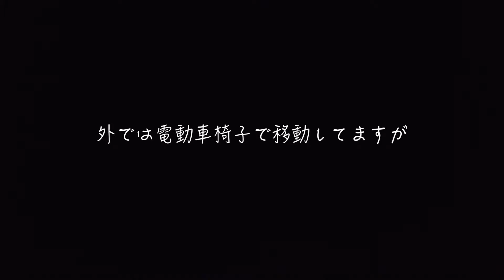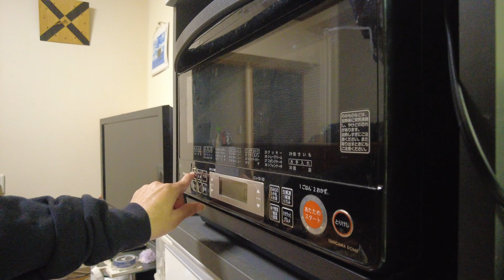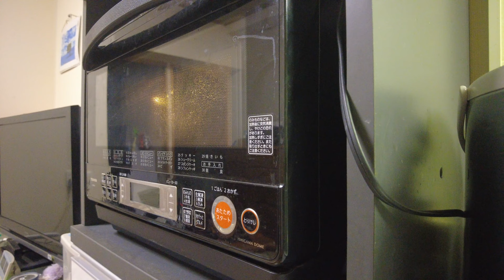脳性麻痺の障害がある35歳男のナイトルーティン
自分の思い出にナイトルーティンを撮影してみましたが、自分の生活を振り返ると、面白い発見がありますね。もう少しまともな食事をお見せすればよかったけど、これが日常だからいいか。さ、明日も楽しく生きよう！

--- Today's Equipment ---
DJI Pocket 2 Creator Combo

--- My Camera ---
SONY α1
SONY α7RIV
SONY α7SIII

--- My Others ---
SONY ECM-B1M

※購入リンクにはAmazonアソシエイトリンクを使用しています。

---Profile---
【介護業界と自然風景を撮るフォトグラファー】ソニー・イメージング・プロ・サポート会員
初めまして、近藤浩紀（こんどうひろき）と申します。
脳性麻痺の障害を持って生まれてきましたが、人生を楽しく過ごしてます。カメラマンのお仕事をさせて頂きながら生活しています。カメラ関連の事や、脳性麻痺の障害のことや車椅子ユーザーの視点でバリアフリーの事発信していきます！不定期になってしまっていますが、たくさん更新目指して、お役に立てられるように頑張ります！

---Award・Publish---
・National Geographic Photo Contest 2014 Week 3
・National Geographic Photo of the Day Oct 25, 2014
・National Geographic Photo of the Day: Best of October 2014
・National Geographic日本版: Photo of the Day, Dec 9, 2014
・National Geographic Daily Dozen, Mar 06, 2015
・National Geographic Photo Contest 2015 Week 5
・My Modern Met Best of 2015: Top 50 Photographs from Around the World
・National Geographic Daily Dozen, Nov 25, 2016
・National Geographic日本版 Your Shot, Dec 21, 2016
・東京カメラ部フォトコンテスト on Twitter「桜」優秀賞 2018
・National Geographic Travel "25 gorgeous photos of cherry blossoms" selected by Starlight Williams
・TOKYO INTERNATIONAL FOTO AWARDS Nature-Landscapes & Fine-Art Landscape (Professional) Honorable Mention Winner 2019